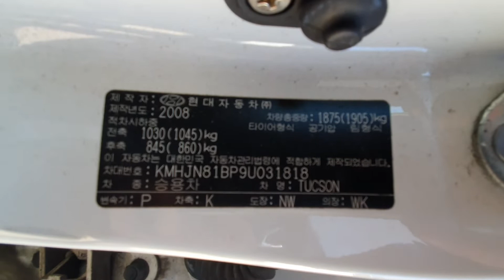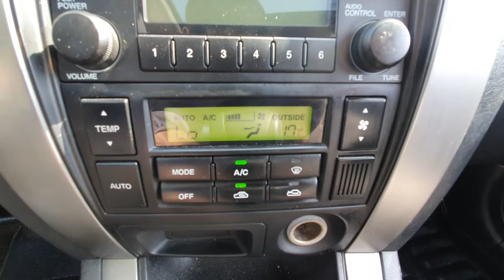2009 TUCSON PETROL SUNROOF ROOFRACK FULL OPTION